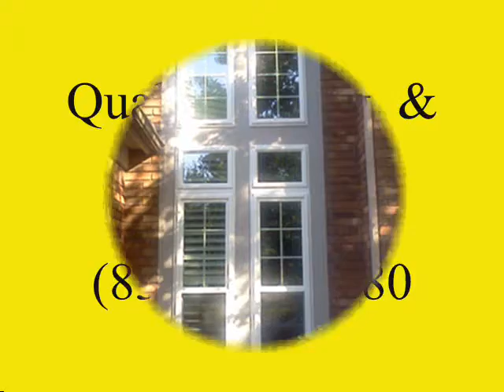Replacement Windows Woodlands TX Replacement Windows Woodlands TX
Excellent track record.
No Pressure quote!

10 DOUBLE HUNG VINYL WINDOWS 3999.00   call for details.                                                                                           AMCRAFT MADE BY SIMONTON LIFETIME GLASS BREAK WARRANTY..

1000 FT OF HARDIE PLANK  SIDING INSTALLED 5499.00  call for details